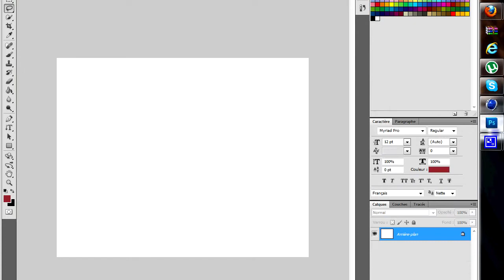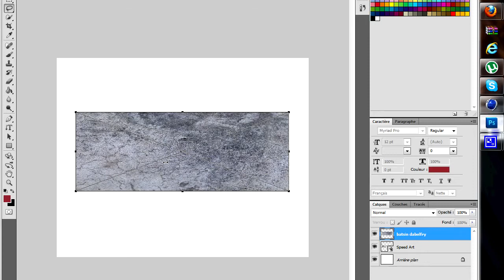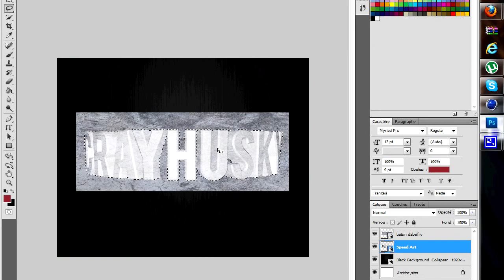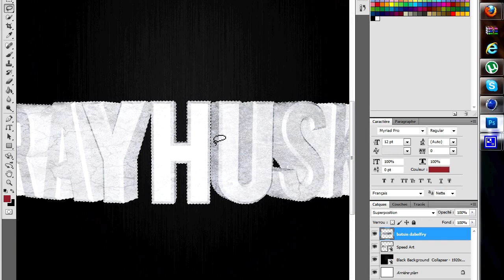Tuto | Photoshop CS5 | Texturer un texte | par CrAyHusKy | FR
Voici un tuto sur Photoshop CS5 où CrAyHusKy vous apprend a Texturer un Texte avec la texture de votre choix. Très bon tuto de sa part.

et à la mienne, pour plus de tutos,

Merci d'avance

TheKillTUTO